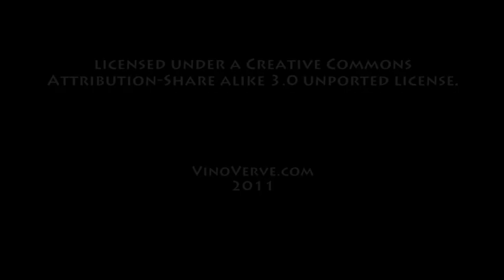October 27th Wine History